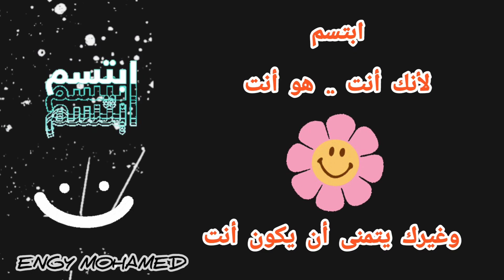تبسموا_فنحن_أمةً_أبتسامتها_صدقة 😊 smile